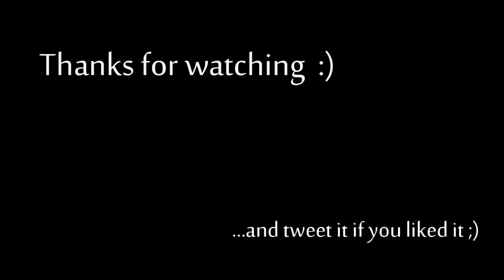Ω HD Diablo 3 Ep.002 w/ Zueljin & OmegaRainbow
[Ep.002] OmegaRainbow 3000 - Refrigeration Unit Extraordinaire

Share with friends by tweeting and adding to favorites (it really helps me!) and give a highfive to the like button if you enjoyed this episode... and don't forget to tell me what you think about it in the comments!

(click us a like over here, will ya? cheers :)

[help people the smart way! non-profit org]